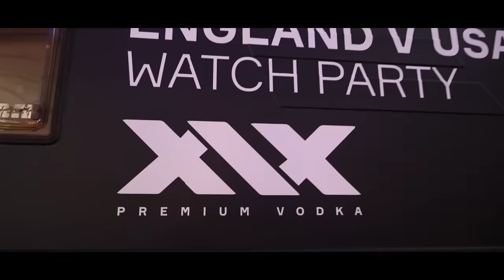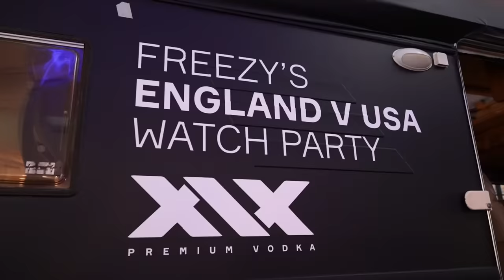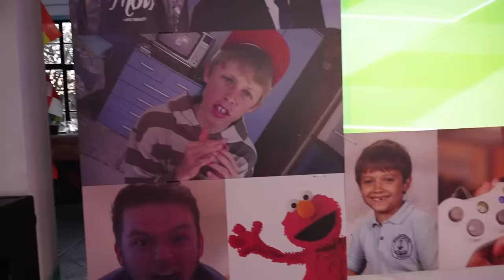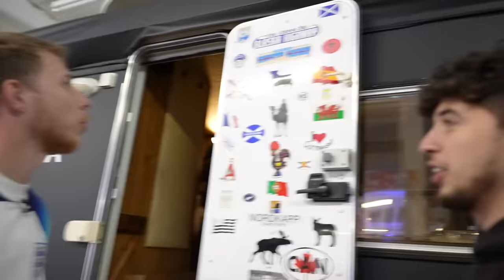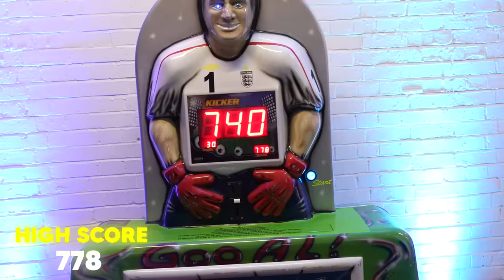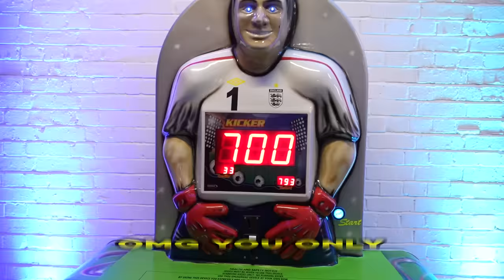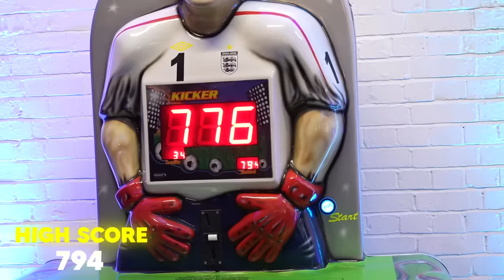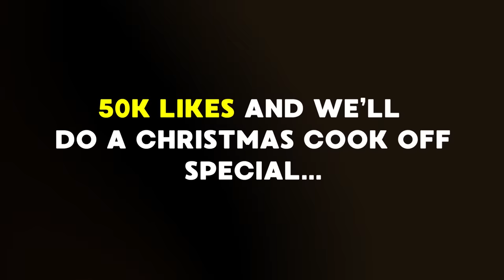I Built A £20,000 World Cup Watchzone!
Big thanks to Michael and the team for helping set up this event -